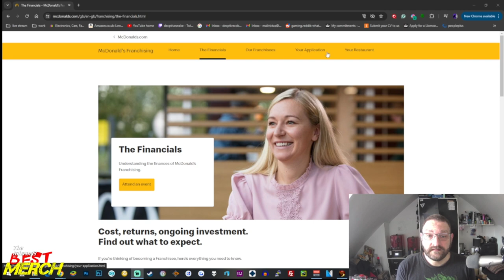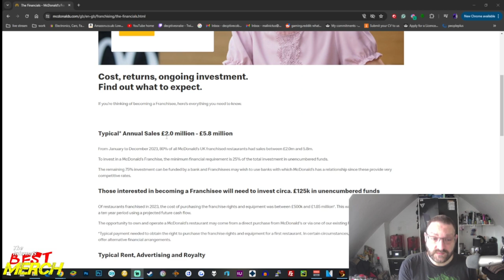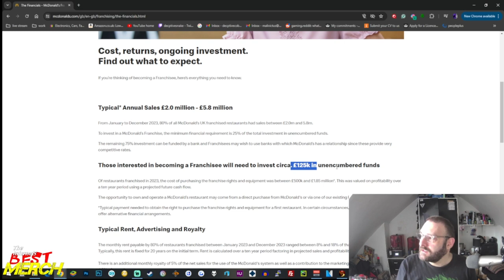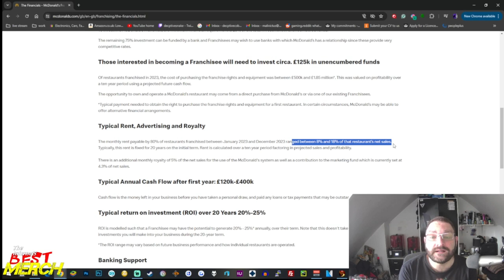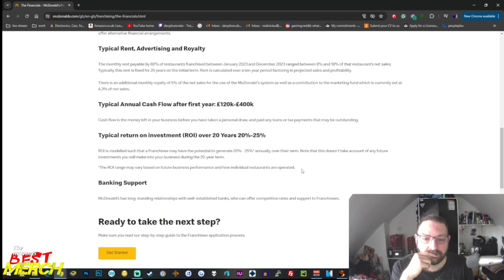Why Franchse is a Scam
Sup Guys and Girls of the Youtube world it's me Cobra Smash the like Button Ask a Question in Chat about anything Gaming and I will answer !! If you want to support me  link are Below

Links

Links